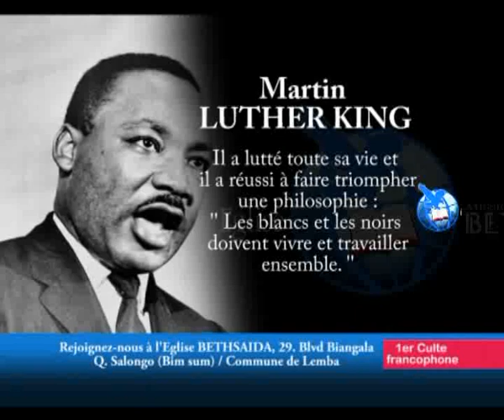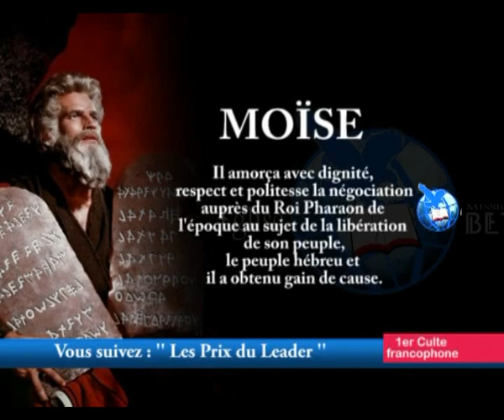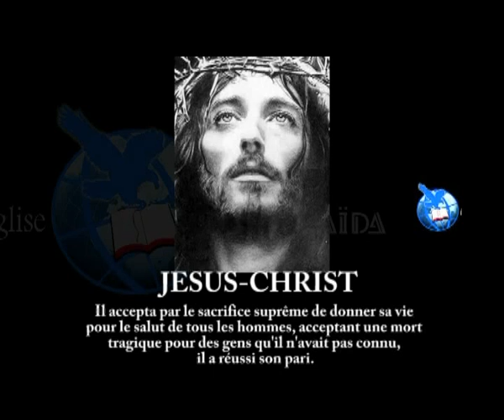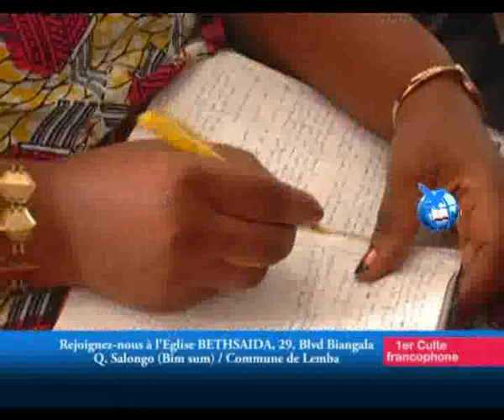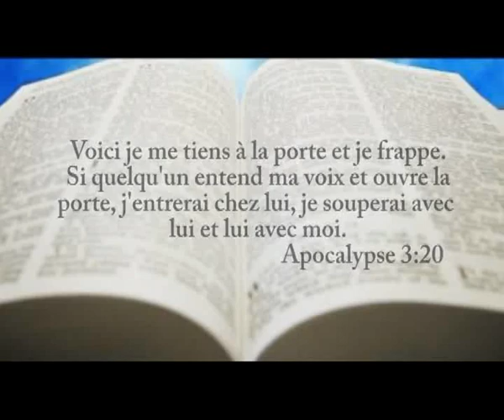Les prix des leaders by prophète Dodo Kamba